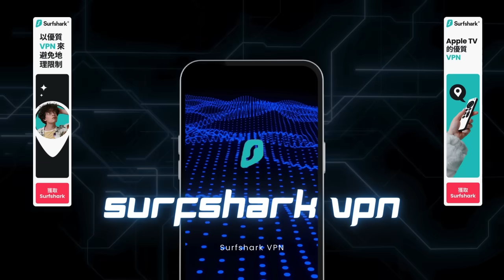7.7【 習近平翻車！中國經濟陷"內捲黑洞"! 】人民幣狂貶，急擲數兆救援無效，中國要進入失落的三十年了！主持: Johnny Fok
7.7【 習近平翻車！中國經濟陷"內捲黑洞"!  】人民幣狂貶，急擲數兆救援無效，中國要進入失落的三十年了！